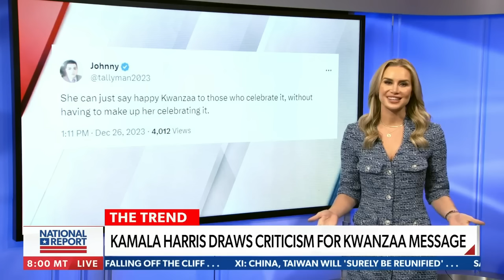Kamala Harris draws criticism for Kwanzaa message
Vice President Kamala Harris raised some eyebrows after posting a misleading Kwanzaa message on X.